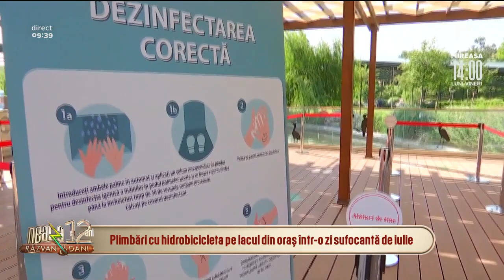Plimbări cu hidrobicicleta pe lacul din oraș într-o zi sufocantă de iulie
Lacul de agrement din Parcul Drumul Taberei are o suprafață de 1,18 hectare și o adâncime medie de un metru, având amenajată în mijloc o fântână arteziană.